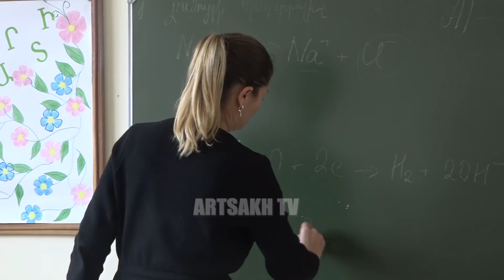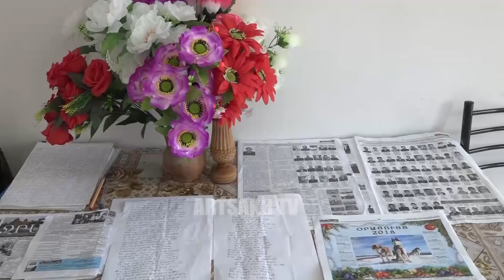ՄԵՐ ՇԵՆԸ ՛՛ՎԱՂՈՒՀԱՍ՛՛, ՄԱՐՏԱԿԵՐՏԻ ՇՐՋԱՆ 23.03.2018